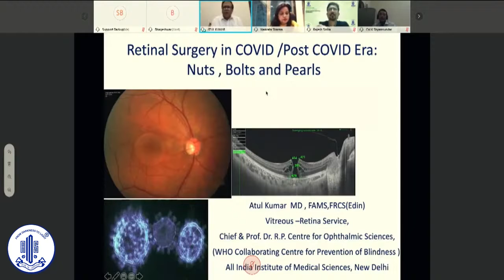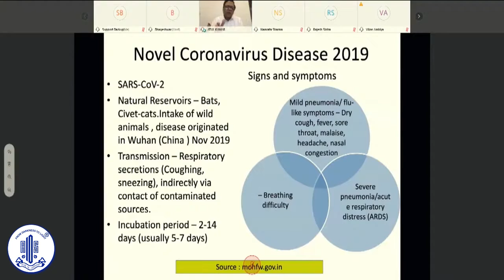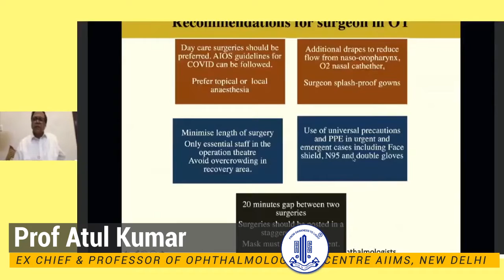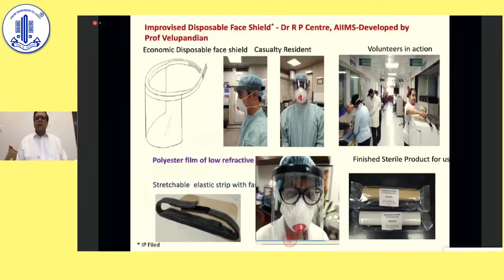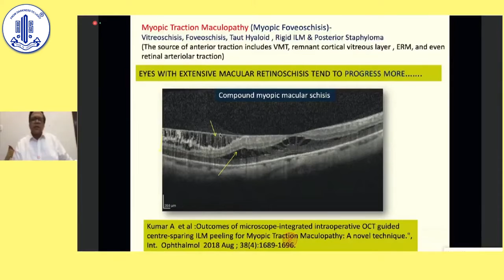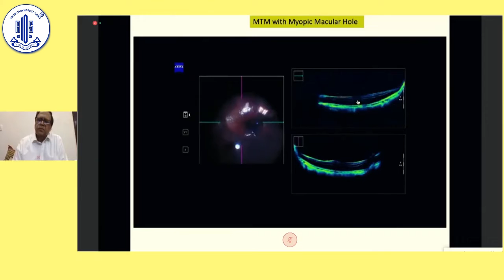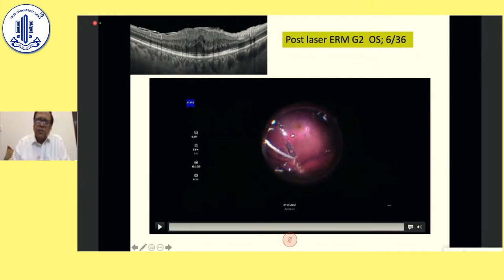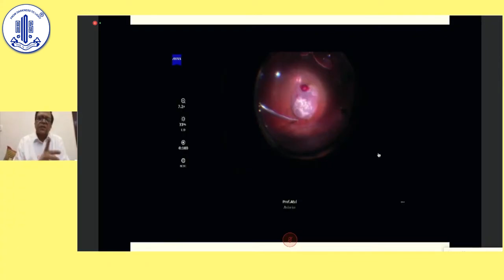Symposia on Retinal Diseases-Retinal Surgery in COVID/ Post COVID Era Dr. Atul Kumar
Symposia on Retinal Diseases

Topic - Retinal Surgery in COVID Post/COVID Era
Speaker - Dr. Atul Kumar